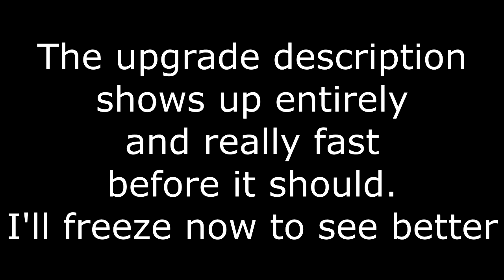FS PC - Minor UI Bug (Upgrade Description Shows Up in Advance)